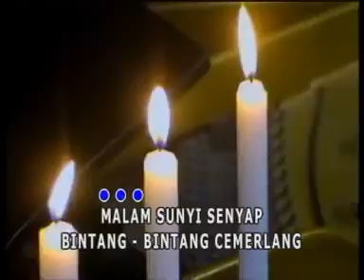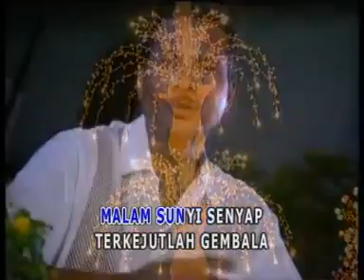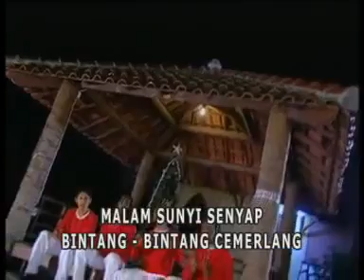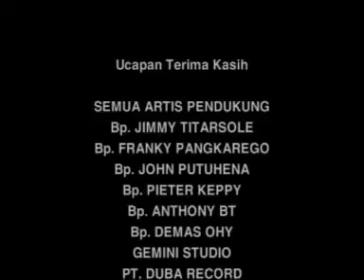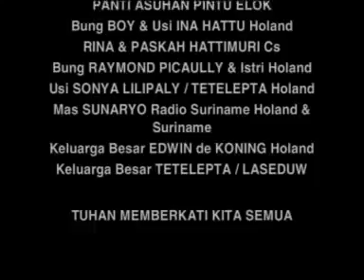Lagu Natal / Corr Tetelepta - Malam Di Efrata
True Worship/Christmas song. Video uploaded 4 november 2015.